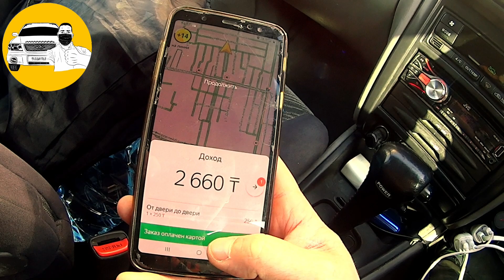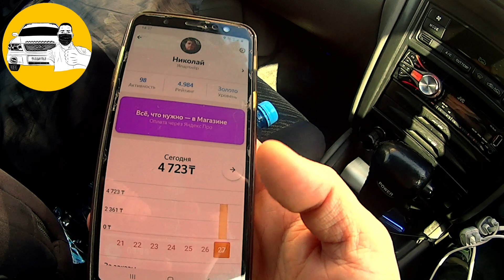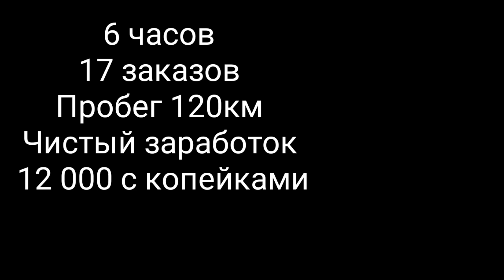Яндекс Доставка и Эконом в Воскресенье/Яндекс Такси Алматы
Контакты парка г. Алматы ул. Кунаева 21Б с понедельника по пятницу с 10 до 19 часов. Тел.